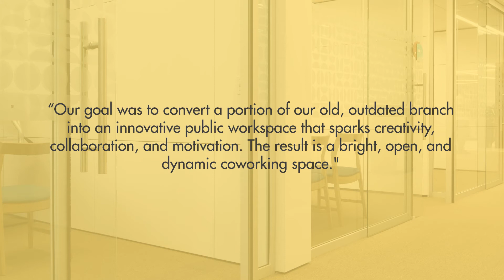FalkBUILDS by Falkbuilt: Central Pacific Bank. Honolulu